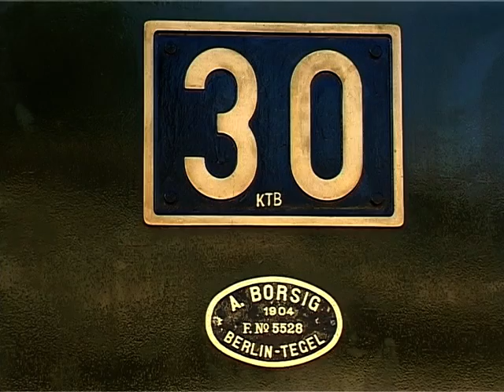Eisenbahnromantik am Hochrhein